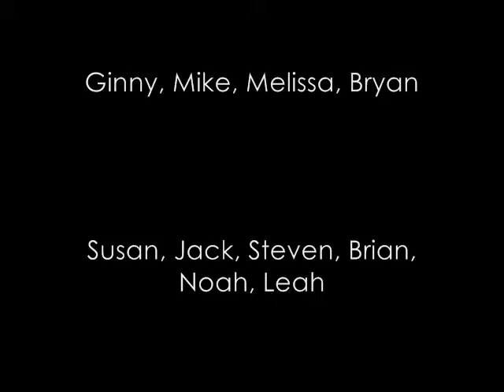Jerry & Betty Cohen's 60th Anniversary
The family setup a renewal of vows as a surprise for Jerry & Betty's 60th Anniversary in Naples Florida. What a very special day it was.